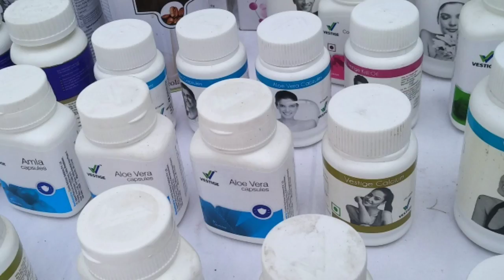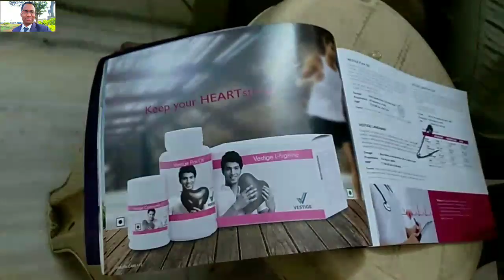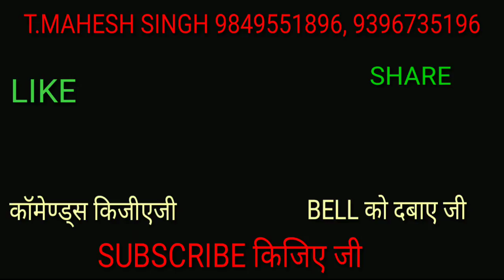VESTIGE FLAX OIL DEMO by Ganesh:- T.MAHESH SINGH :- 9849551896, 9396735196.